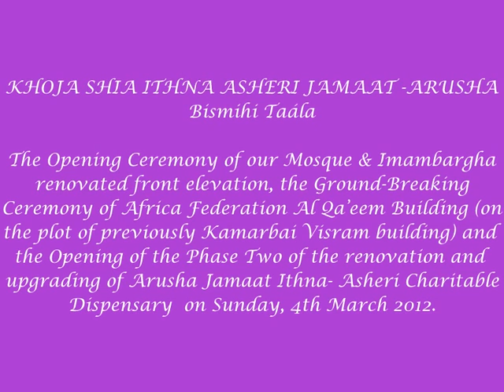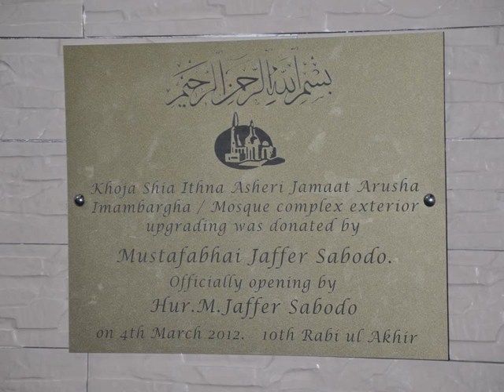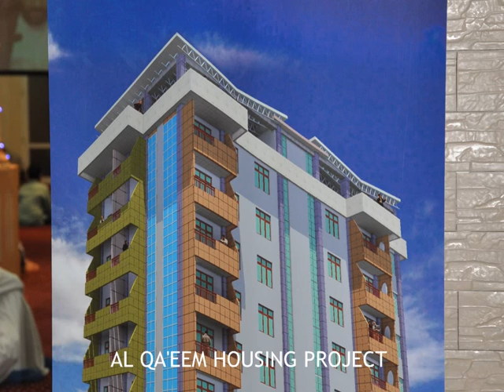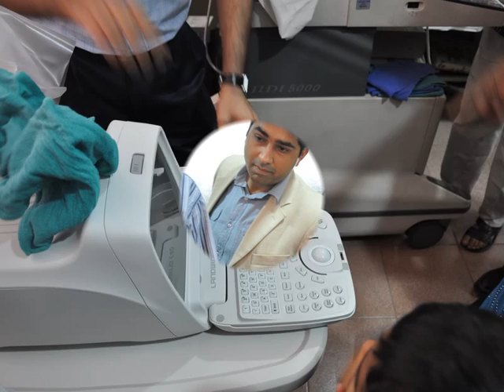KSIJ- ARUSHA CEREMONY 3/3/12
Opening Ceremony of our Mosque & Imambargha renovated front elevation, the Ground-Breaking Ceremony of Africa Federation Al Qa'eem Building (on the plot of previously Kamarbai Visram building) and the Opening of the Phase Two of the renovation and upgrading of Arusha Jamaat Ithna- Asheri Charitable Dispensary